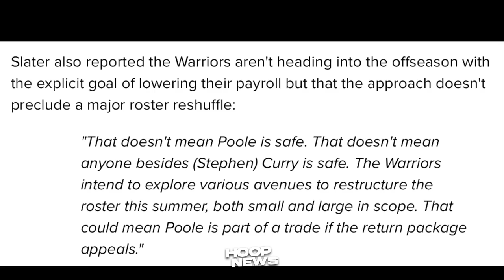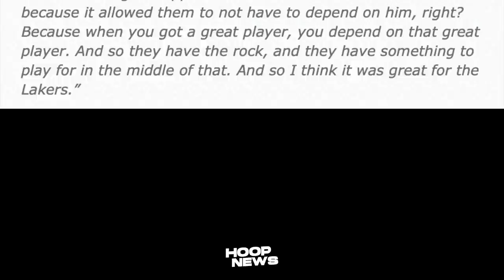Tama lang daw ’NA-INJURED’ si LeBron noong season, Warriors ite-Trade si Kuminga!